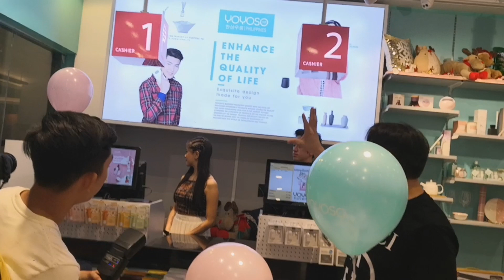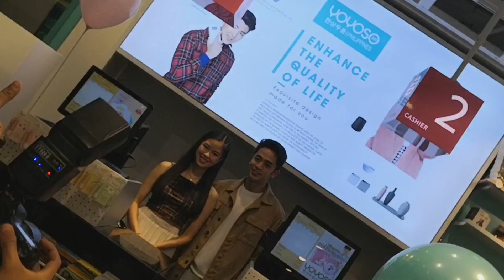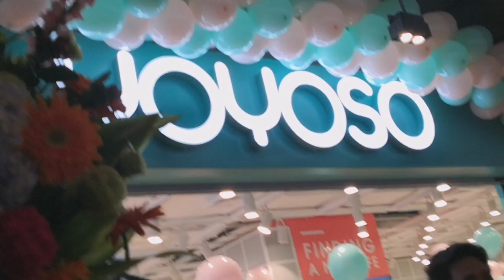MEGABeautycon Gandolls, Yoyoso with Kisses and a surprise from Mistercmt - Kweendom Diaries